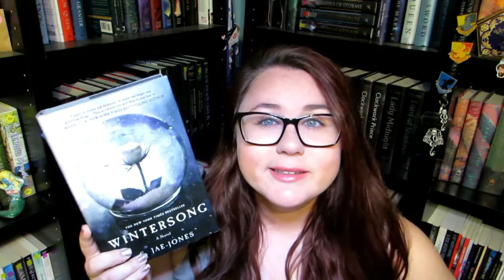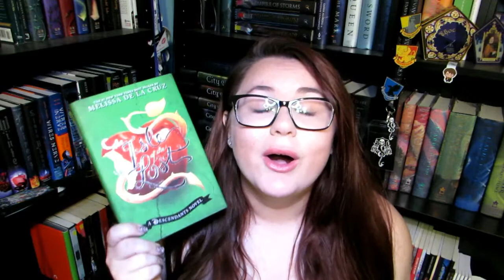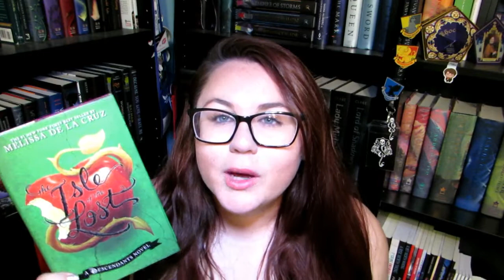Try a Chapter Tag #1 | Retellings